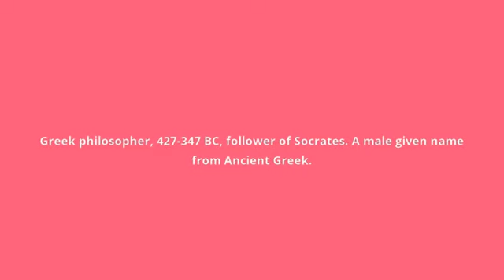what is the meaning of Plato